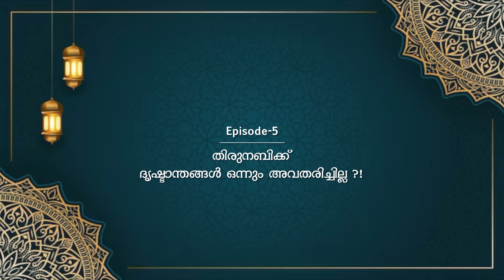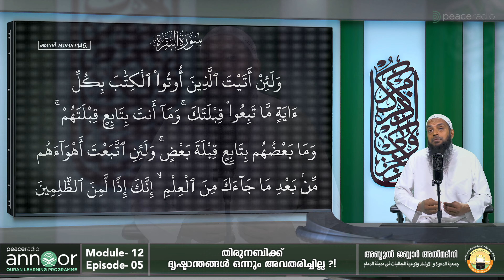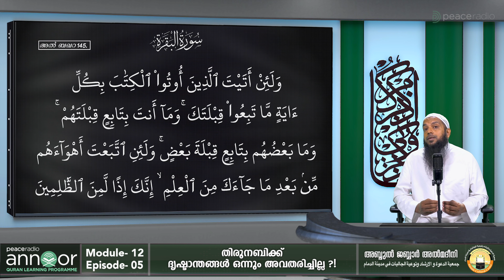അന്നൂർ :-M-12 | ക്ലാസ്സ് - 5 | തിരുനബിക്ക് ദൃഷ്ടാന്തങ്ങൾഒന്നും അവതരിച്ചില്ല ?! | അബ്ദുൽ ജബ്ബാർ മദീനി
ഖുർആൻ ആദ്യാവസാനം പഠിക്കാൻ പീസ് റേഡിയോ ഒരുക്കുന്ന സംരംഭമാണ് അന്നൂർ.
തിങ്കൾ, ബുധൻ, വെള്ളി ദിവസങ്ങളിൽ രാത്രി 10 മണിക്ക് ബഹുമാന്യ പണ്ഡിതൻ അബ്ദുൽ ജബ്ബാർ അബ്ദുള്ള അൽ മദീനി നയിക്കുന്ന  20 മുതൽ 30 മിനിറ്റ് ന് അടുത്ത് ദൈർഘ്യമുള്ള 30 ക്ലാസുകൾ അടങ്ങുന്ന മൊഡ്യൂളുകളായാണ് കോഴ്സ് ക്രമീകരിച്ചിട്ടുള്ളത്. ഇപ്പോൾ നടക്കുന്നത് മോഡ്യൂൾ 12 ആണ്.
കഴിഞ്ഞുപോയ മൊഡ്യൂളുകളിലെ ക്ലാസുകൾ പീസ് റേഡിയോ കോഴ്സ് ഓപ്ഷനിലെ മെറ്റീരിയൽ വിൻഡോയിൽ ലഭ്യമാണ്.
പീസ് റേഡിയോ കോഴ്സ് ഓപ്ഷൻ വഴി രജിസ്റ്റർ ചെയ്ത് പഠിതാക്കൾ ക്ലാസിൽ പങ്കെടുക്കാൻ ശ്രദ്ധിക്കുമല്ലോ.
ഓരോ ക്ലാസിന് ശേഷവും ക്ലാസ് ആസ്പദമാക്കി 3 വീതം ചോദ്യങ്ങൾ peacerdio കോഴ്സ് ഓപ്ഷനിൽ ഉണ്ടായിരിക്കും.
 ലൈവ് ക്ലാസ് കഴിഞ്ഞ് 48 മണിക്കൂറിനുള്ളിൽ ഈ ചോദ്യങ്ങൾക്ക് ശരിയുത്തരമയക്കുന്നവർക്ക് മുഴുവൻ മാർക്കും, 48 മണിക്കൂറിന് ശേഷം അയക്കുന്നർക്ക് 70% മാർക്കുമാണ് ലഭിക്കുക. പൊതു പരീക്ഷ വരെയും ഉത്തരങ്ങൾ അയക്കാൻ സൗകര്യം ഉണ്ടായിരിക്കും. സമയബന്ധിതമായി പഠനം നടത്തുക എന്നത്‌ ലക്ഷ്യമാക്കിയാണ് ഈ തരത്തിൽ തരം തിരിച്ചിട്ടുളത്.
 പഠിതാകളുടെ അധിക വയനക്കായി കോഴ്സ് വർക്ക് എന്ന പേരിൽ ഇസ്ലാമിക വിശ്വാസം കാര്യങ്ങൾ ഉൾപ്പെടുത്തി  പഠന കുറിപ്പ് നൽകും. ഫൈനൽ പരീക്ഷക്ക് ഈ ഭാഗത്ത് നിന്നും ചോദ്യങ്ങൾ ഉണ്ടാകും.
 നോട്സ് എഴുതുന്ന പഠിതാകളെ സഹായിക്കാൻ, കോഴ്സ് ഓപ്ഷനിലെ റഫൻസ് എന്ന ഭാഗത്ത്‌ ക്ലാസിൽ പറയുന്ന അറബി പദങ്ങൾ ഹർകത്തോടുകൂടെ ലഭ്യമാക്കിയിട്ടുണ്ട്.
ക്ലാസിന്റെ വീഡിയോ പ്രക്ഷേപണമാണ് ഇവിടെ ഉള്ളത്. ഓഡിയോ പീസ് റേഡിയോയിൽ